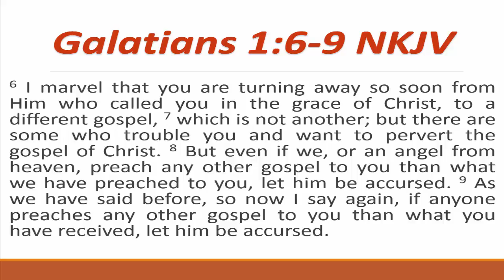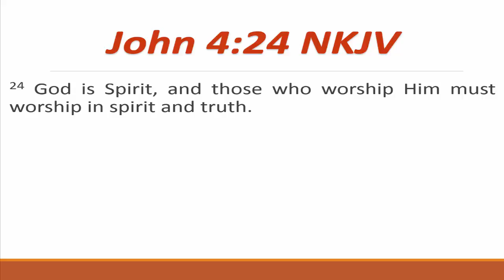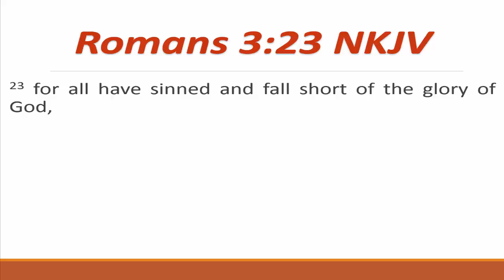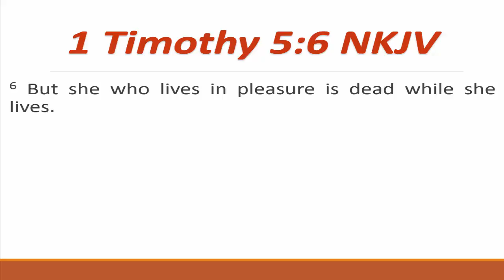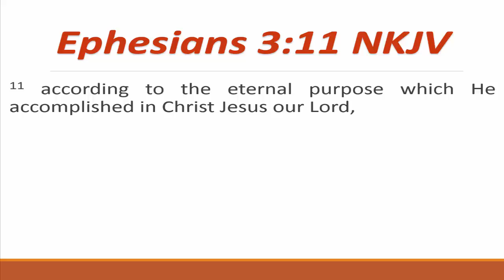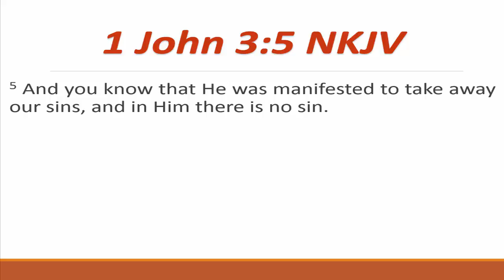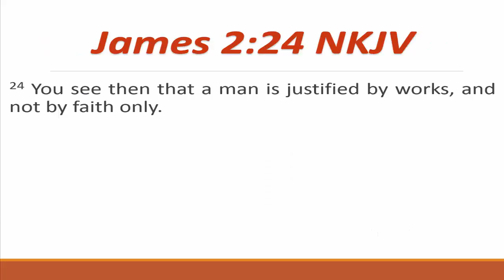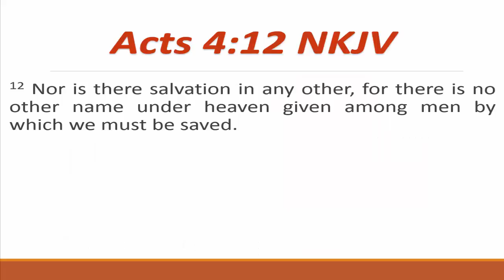The Way Of Salvation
The Bible is an amazing book! In fact, it is not just one book. It is a collection of 66 individual books. The Bible was authored by more than 40 men with varying backgrounds, educations, and nationalities. These 40+ men wrote in 3 different languages

 As you reflect on these basic facts about the Bible, you should consider the perfect harmony that is found within these 66 books. There is no error or discrepancy that is to be found within their pages. Each one of these 66 books of the Bible contribute to the big picture of the Bible’s story/theme. This main theme is:  The way of salvation!

 If we are to understand this amazing book that contains the perfect revelation of God’s will to mankind, we must understand its overall theme. This theme (the way of salvation) can be summarized by the word “gospel.” This word simply means “good news.” The message of the Bible contains the most wonderful news mankind has ever heard about the opportunity to be saved.

 This one gospel is identified as “the power of God to salvation for everyone who believes” (Romans 1:16). As we study the way of salvation, we will need to see the Bible story in three parts. First, we will need to understand the problem of sin. Second, we will need to understand God’s part in salvation. And, third, we will need to understand man’s part in salvation.